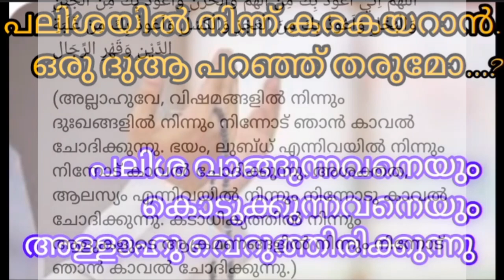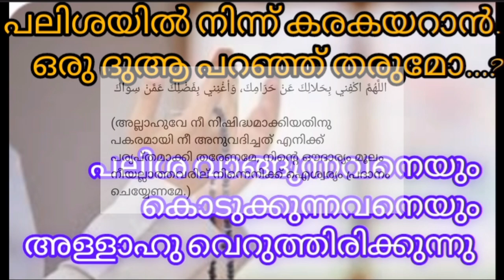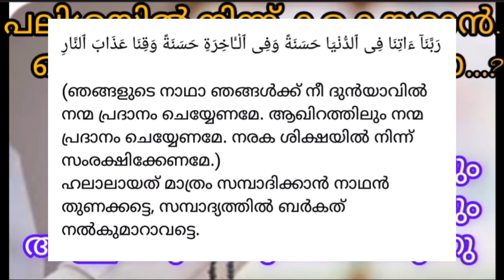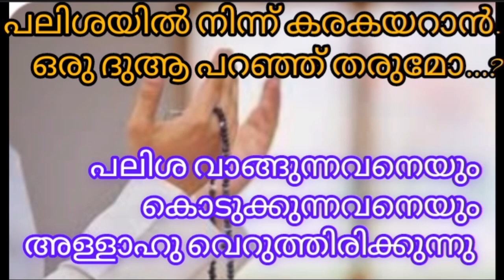പലിശയിൽ നിന്ന് കരകയറാൻ പാടുപെടുന്നോ...?എന്നാൽ ഇന്ന് ഈ ദുആ പതിവാക്കി നോക്കൂ...